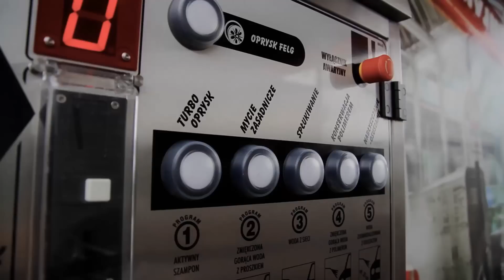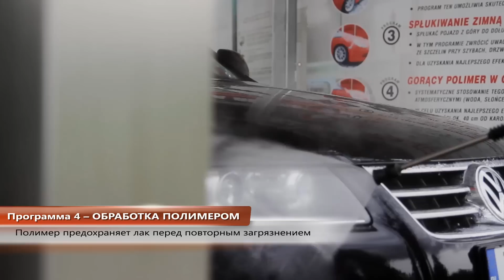Как помыть авто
Автомойки BKF позволяют быстро и дешёво вымыть машину. Вы сами решаете, сколько будет стоить мытье Вашего автомобиля.

Программа 1 -- ПРЕДВАРИТЕЛЬНАЯ МОЙКА
Предварительная мойка активным шампунем -- размягчение загрязнений

Программа 2 -- ОСНОВНАЯ МОЙКА
Мытье микропорошком под высоким давлением

Программа 3 -- ОПОЛАСКИВАНИЕ
Надежное удаление остатков химии и грязи
Программа 4 -- ОБРАБОТКА ПОЛИМЕРОМ
Полимер предохраняет лак перед повторным загрязнением

Программа 5 -- СУШКА + БЛЕСК
Высушивает и придаёт исключительный блеск -- без пятен и подтёков